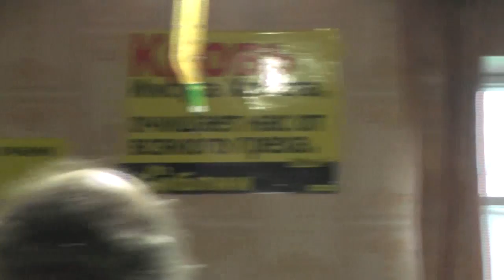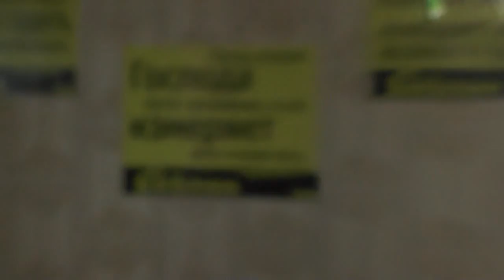В Церкви Христа всегда были толкователи, учителя. Мудрость Божия. 13. 09. 2017